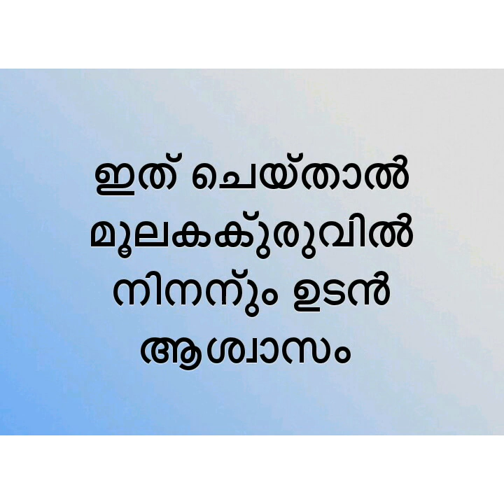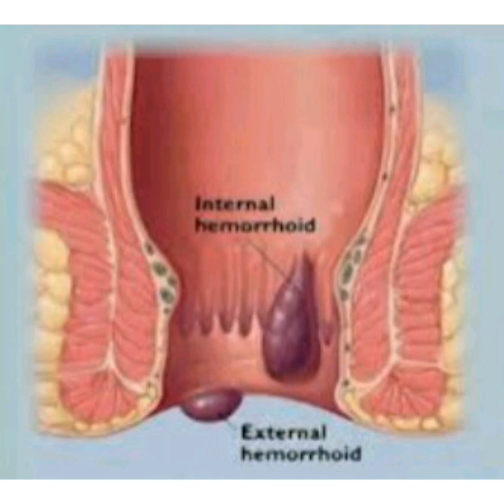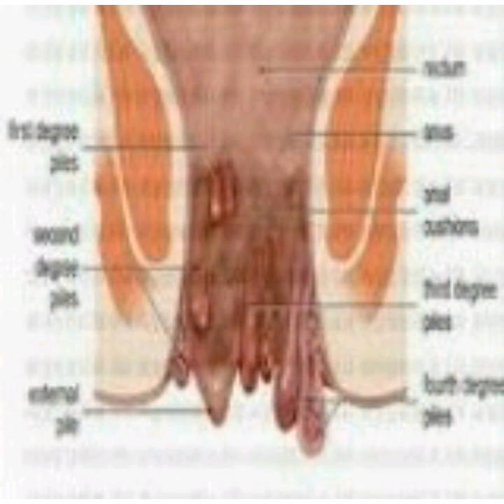മൂലക്കുരു.. ഈ ഒറ്റമൂലികളിലൂടെ ഉടൻ സുഖം പ്രാപിക്കാം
പൈൽസ് (മൂലക്കുരു )വിവിധ ഘട്ടങ്ങളും ഒറ്റമൂലി പ്രയോഗവും, ശ്റദ്ധിക്കേണ്ട കാര്യങ്ങളും